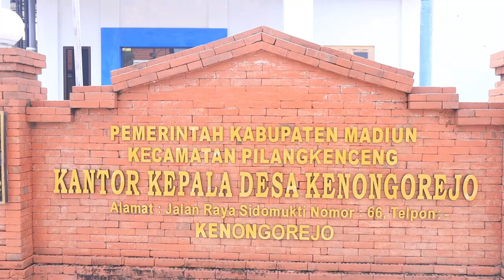1 JUTA VAKSIN BOOSTER BERSAM PBNU, POLRI, DAN KEMENAG | POLRES MADIUN